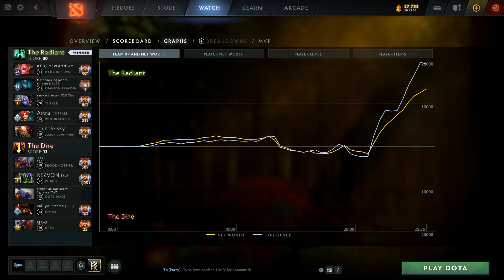YATORO 24 mins 21 KILLS & 21K NETWORTH - Fountain Farming HIGH RANKS DOTA 2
TSpirit.Yatoro PHANTOM ASSASSIN Perspective - 7.30e Gameplay DOTA 2

00:00 - Intro
00:15 - Full Game Highlights
09:33 - Scoreboard & Graphs